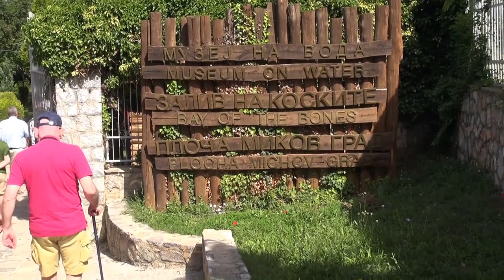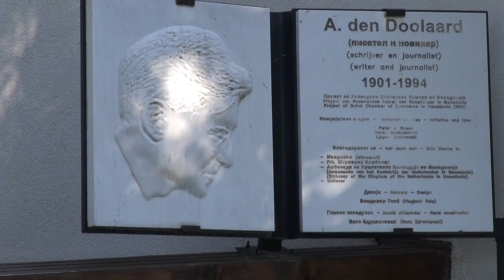Ohrid Noord Macedonië